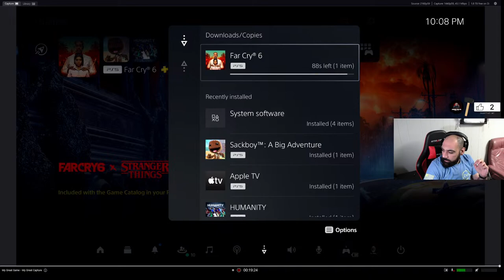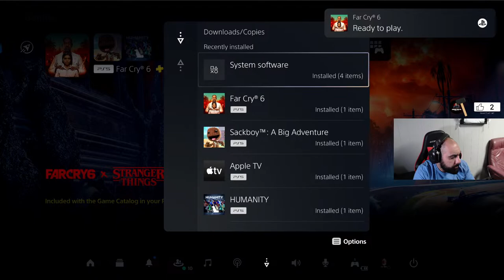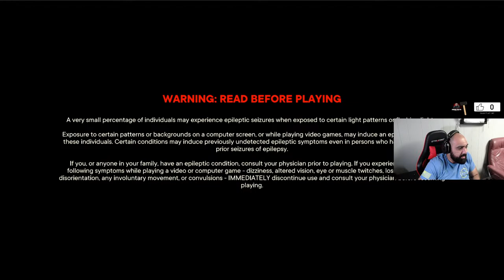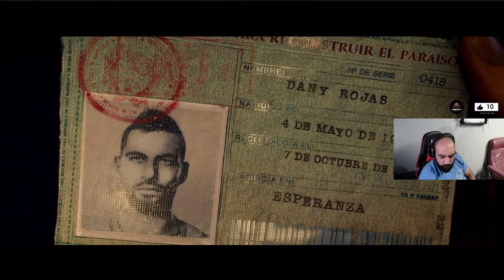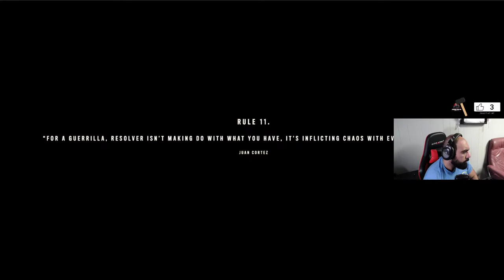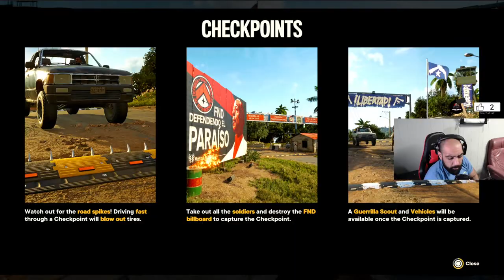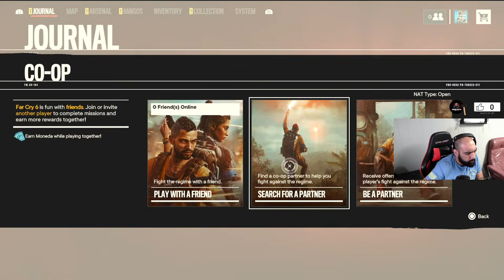🔴Live - PLAYING FAR CRY 6 FOR THE FIRST TIME!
SUPPORT HERE!